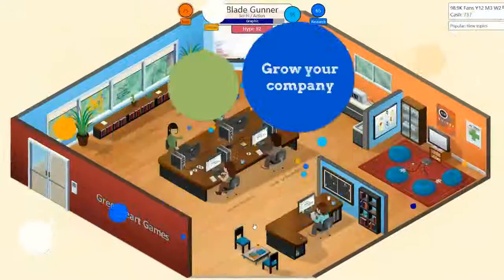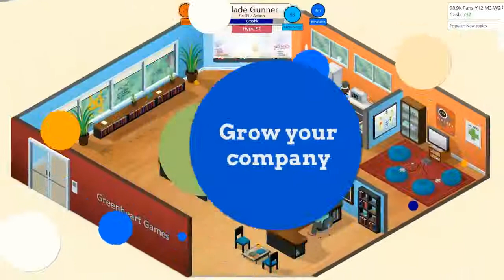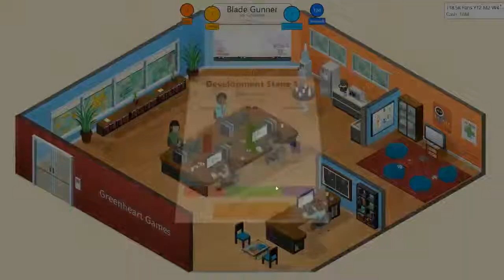LNS Ep. 63: Game Dev Tycoon, FootLOL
We're sans Randark this week, but we're still rolling with the punches as we discuss a greenlight game that is officially released on steam and more! Here's what we discussed:

Highlight: Game Dev Tycoon
Cheap Bastard Sale: Natural Selection 2, Prison Architect
Inside Our Steam Box: Minecraft, Ducktales, Wind-Up Knight
Steam Calander events: Con+Alt+Delete!